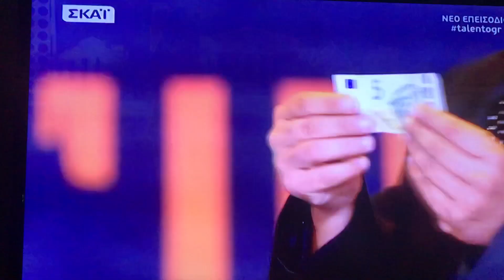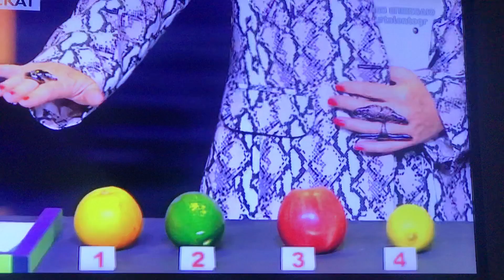Ο μάγος silver Ελλάδα έχεις ταλέντο 30/10/2017